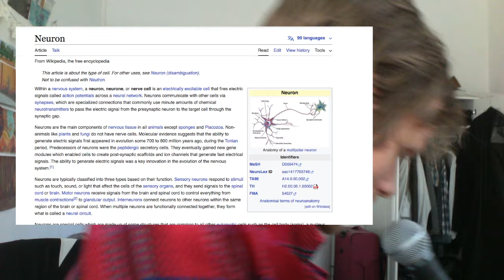Updates Video - Peasant girls bathing in the sea at dusk announcement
Peasant girls bathing in the sea at dusk - a 25 minute rhapsodic mega-song - has taken me away from Youtube for quite some time. But I am still around, and will get back into a regular upload schedule.